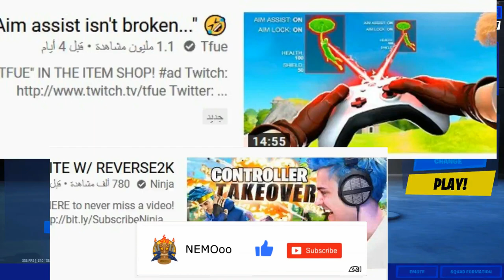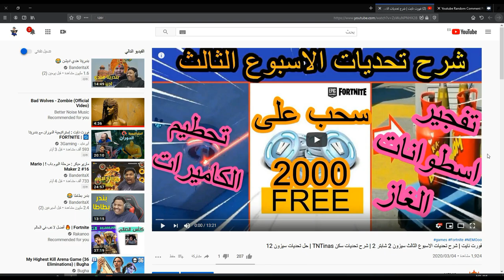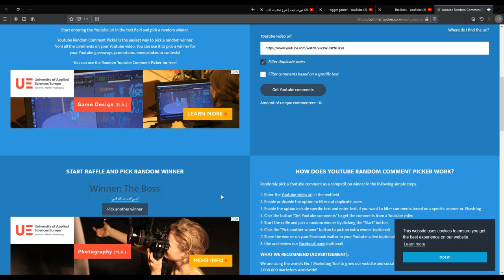فورت نايت | شرح اعدادات الايم الجديدة 2020 | شرح اعدادات الايم بوت بعد الحذف | افضل اعدادات كنترولر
فيديو (السحب) شرح تحديات الاسبوع الثالث

احبابي 😘🥰😍😘🥰😍

علامات لا تهمك:
فورت نايت شرح اعدادات الايم الجديدة

فورت نايت اعدادات الايم الجديدة

فورت نايت حذف الايم اسسنت

فورت نايت افضل اعدادات كنترولر 2020

فورت نايت اعدادات القبضة فورت نايت

فورت نايت aim assist

فورت نايت خبر حذف l2

فورت نايت لعب اعدادات راكان

فورت نايت طريقة حفظ اعدادات الايم بعد الحذف

فورت نايت اعدادات كنترول الجديدة

فورت نايت ايم اسسنت

فورت نايت حذف الايم الاسست

فورت نايت اعدادات الايم بوت

فورت نايت اعدادات راكان البطل

فورت نايت الاعدادات الجديدة

فورت نايت الايم اسست

فورت نايت تحديات ديدبول الاسبوع الثالث
تحديات ديدبول
تحديات ديدبول الاسبوع الثالث
فورت نايت تحديات مايا
فورت نايت مايا
تحديات سكن مايا

فورت نايت اعدادات الايم اسست